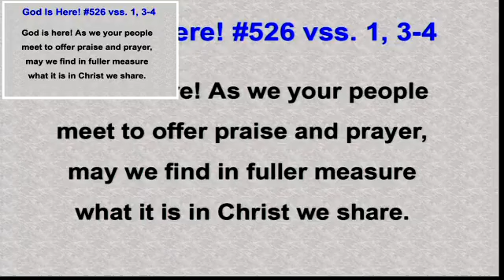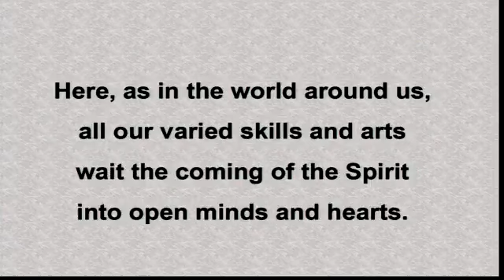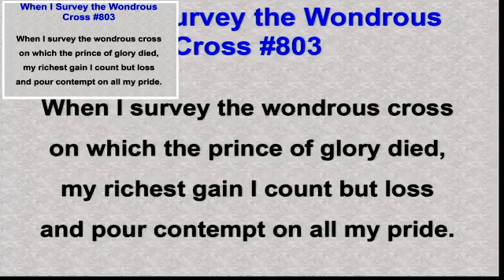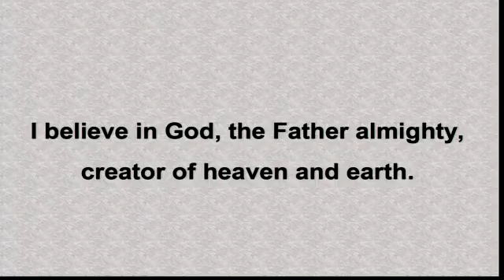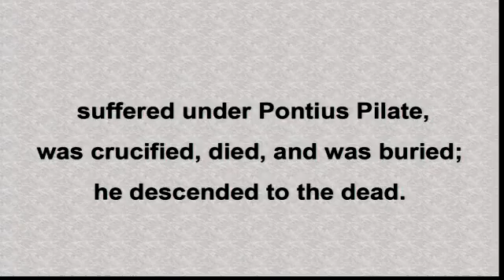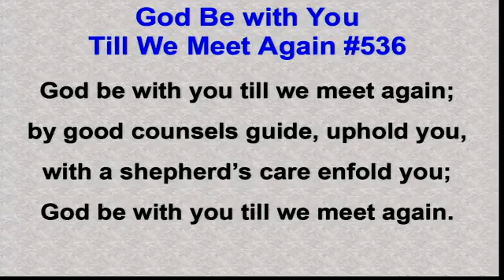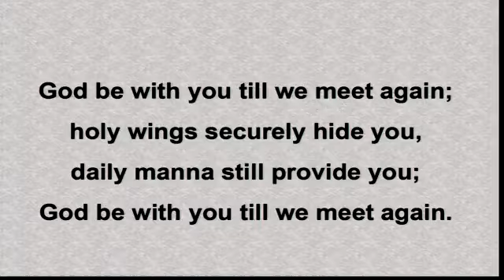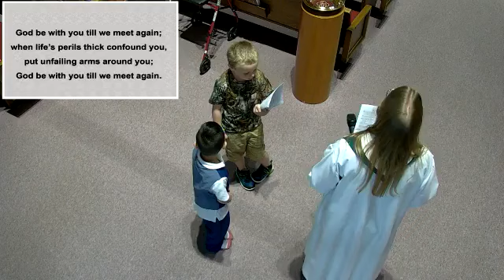OCT 1 2023 WORSHIP SERVICE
A service of hymns, readings, sermon, prayers and Holy Communion. SURE rep gives a Temple Talk..